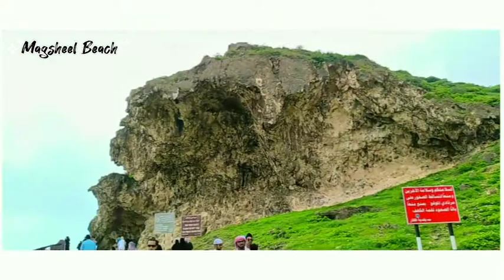Top Beautiful places of Salalah Oman Khareef Season 2nd Vlog By IDREES BHATTI (Salalah Tour)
Visit .Top Beautiful places of Salalah. Good experience to shlalah Tour